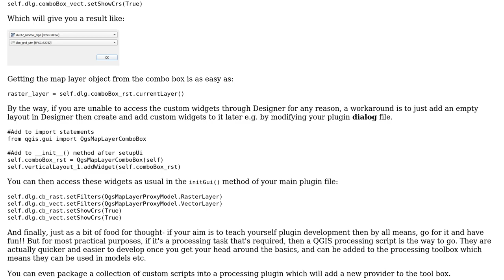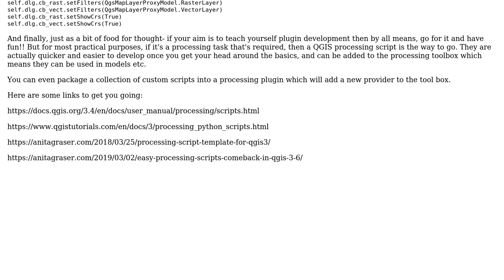GIS: Get the whole path and name of selected layer from QcomboBox in QGIS plugin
With thanks & praise to God, and with thanks to the many people who have made this project possible! | Content (except music & images) licensed under CC BY-SA | Music | Images & others | With thanks to user PolyGeo user E_123 user Ben W and the Stack Exchange Network Trademarks are property of their respective owners. You are responsible for your own actions.